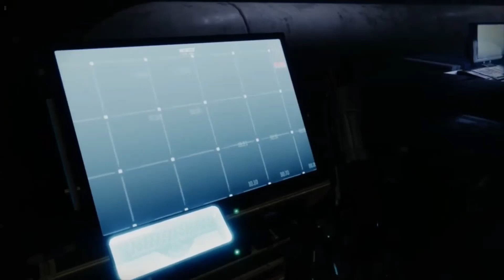"Brick by brick" // Season of the Deep // Destiny 2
DESTINY 2 // SEASON OF THE DEEP // PART 39
Titan’s ocean floor is teeming with Taken and Hive searching for something at the bottom of its methane ocean. Guardians must follow them into the deep to uncover ancient secrets and learn more about the Witness’s origins.